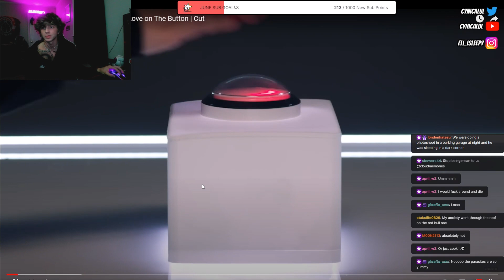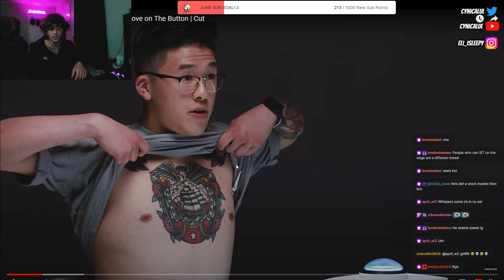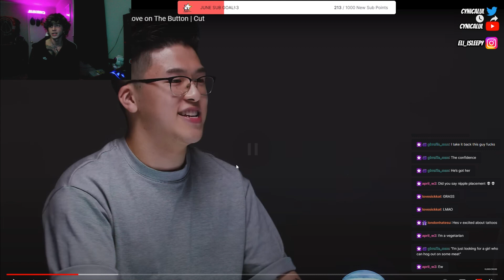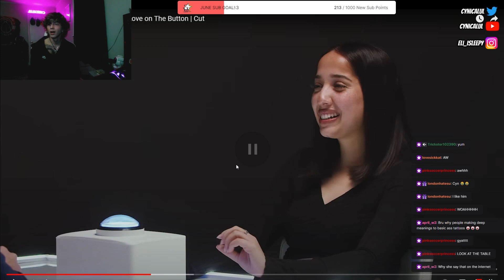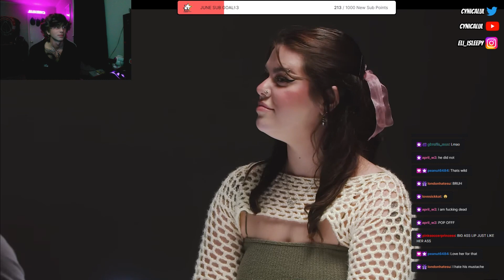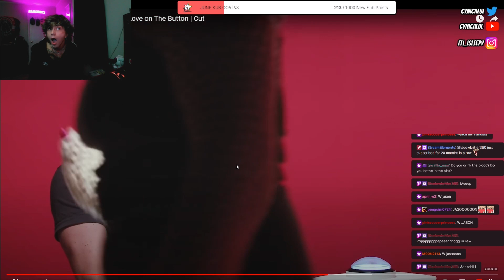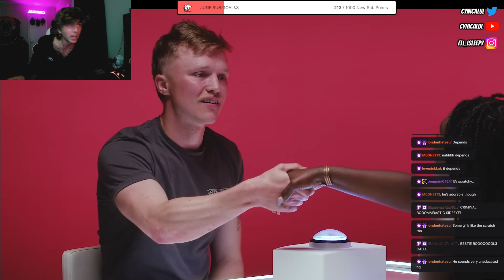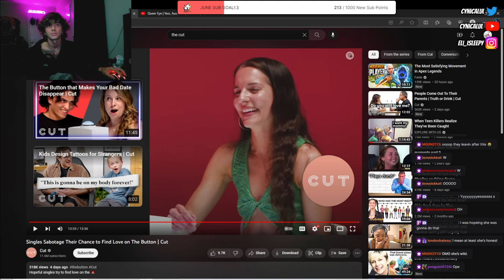CRINGE Dating Show!